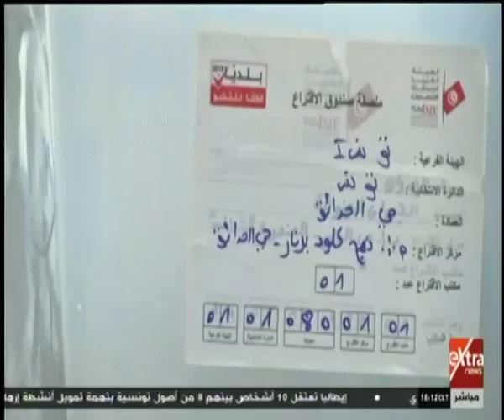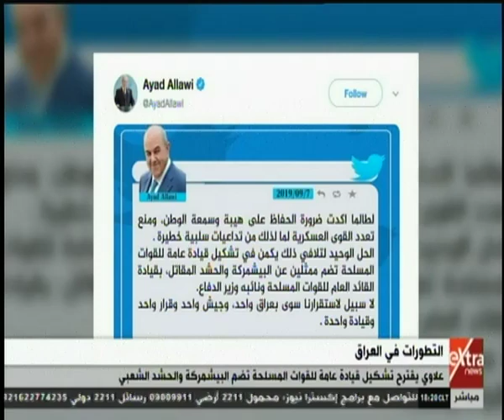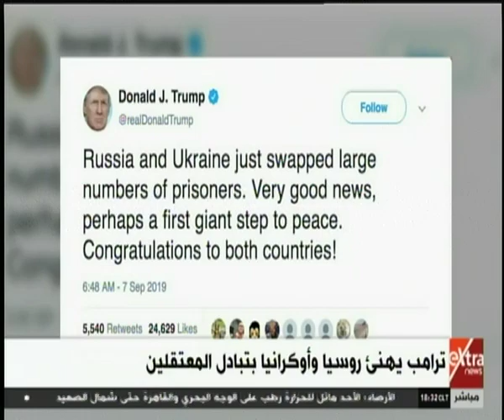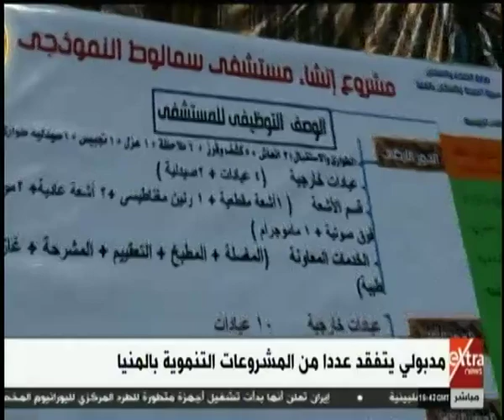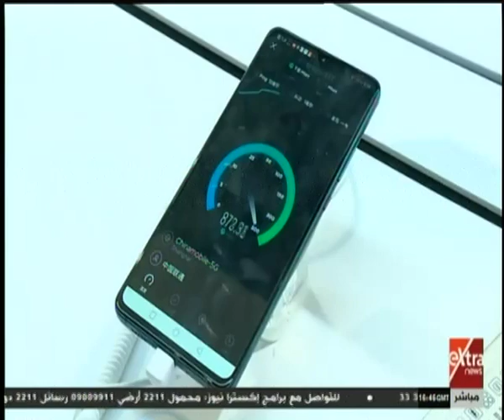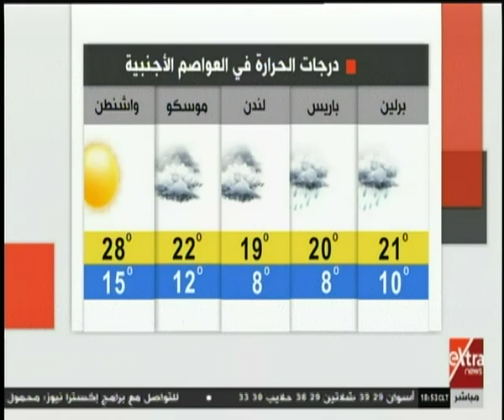غرفة الأخبار | جولة الـ6 مساءً الإخبارية (كاملة)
غرفة الأخبار | جولة الـ6 مساءً الإخبارية | (كاملة)    |  7 سبتمبر 2019